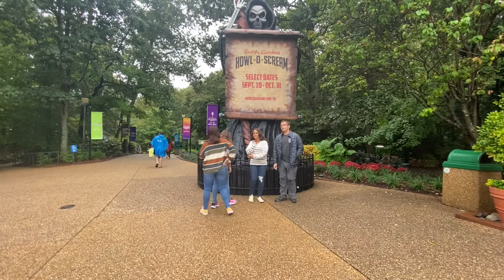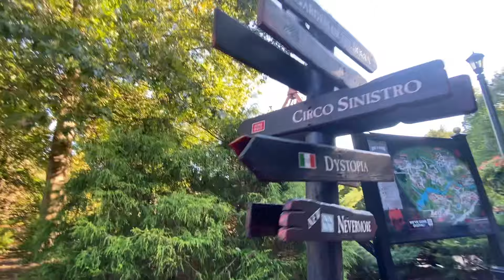HOWL-O-SCREAM BUSCH GARDENS WILLIAMSBURG | KILLARNEY DINER | WITCH OF THE WOODS | CIRCO SINISTRO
Enjoying our content? Please support us and buy us a coffee!